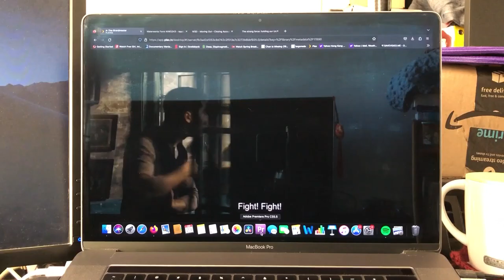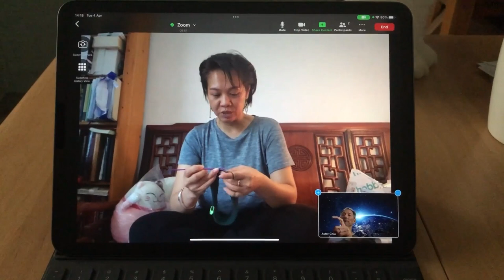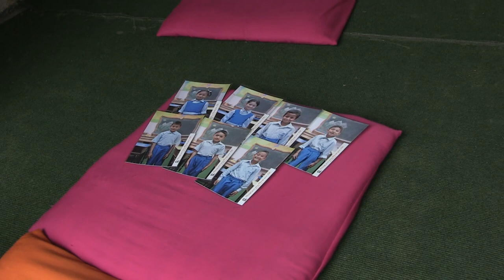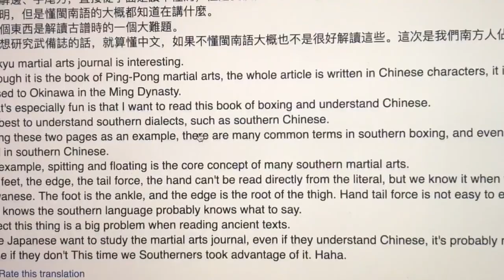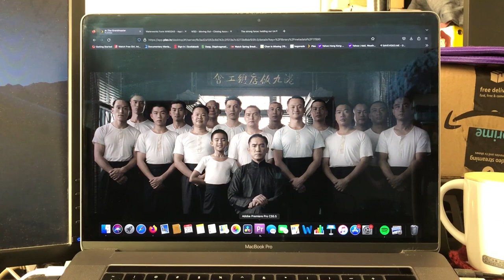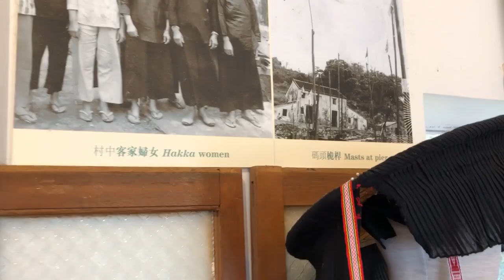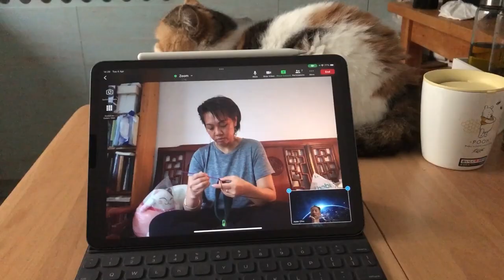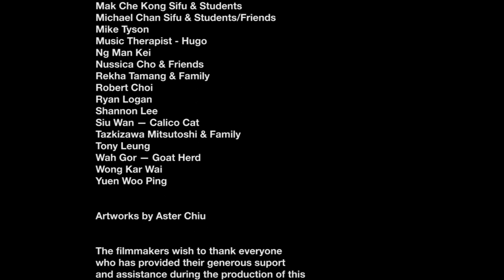MBH: Mind, Body & Healing - (1080p HD) Full Feature Indie Documentary - 2023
The journey of three Asian ladies seeking self-healing for the mind and body through Yoga, kung fu, and music and ceramic therapy. A film by David Chow.

The film highlights Asian diaspora and its impact on world culture. At the same time, it is also a celebration of "Enter the Dragon @ 50",19 August 2023; Asian Heritage Month (North America), May 2023; Mother's Day, 14 May 2023; International Yoga Day, 21 June 2023; South Asian Heritage Month (UK), 18 July - 17 August 2023; and East and Southeast Asian Heritage Month (UK) September 2023.

Watch it here on HyuekaPlus.

About Hyueka
Hyueka focuses on creating an inclusive space for seekers of knowledge and healing. We are an eclectic site, but our mission is to bring serenity and knowledge via a hygge space and media to those who need healing and want to progress in their learning.

About the indie-filmmaker
David Chow, an Asian Canadian started his indie filmmaking journey as early as the Spring of 1982 when he took a 0.5 credit film class just so to watch free movies in the last term of his second year at the University of Toronto as a Science & Arts major. After that he dropped out and pursued his journey of self-healing & mastery through the arts of story-telling and supported himself as a Handy-Man.

About MBH
MBH, is inspired by his own self-healing experiences as a kid, he had suffered spinal cord injuries from accidents and without proper professional medical care for economics circumstance in his native city Hong Kong. The physical and emotional trauma that he has suffered, affected his mind, body and spirits resulted in chronic symptoms of attention deficits, learning and physical disabilities, depressions, anxieties, chronic fatigue & pain that left a trail of debris of dysfunctional existence. His life altering wake-up call was a trip to the emergency room having a stroke like attack and fallen unconscious on a side walk after dinner from a sharp belly pain. He was hospitalized for 4 days at the neurological intense care unit where he witnessed dead patients in body bags were being wheel out the unit as if a check-in area at the heaven's gate. And yet I walked out with a perfect examination where doctors had put me through numerous blood tests and brain scans without detecting any signs of abnormalities.

After my discharged, I started seeking alternative healing from traditional Western medicines and turned to a combination of western and traditional Asian healing treatments such as herbs, acupunctures, yoga, meditations. etc for about 7 yrs that gradually kick started the self-healing process and co-incidentally around the same time during 2016 when I encountered my first character Nussica Cho who allowed me to film her story. Then, the next character and the character. etc would started to appear and allowed me to film as I was just making it as I went along where I absolutely really had no idea what story I was going tell.

Perhaps the only conclusion that I could come up with was either I became insane after I bumped my head on the concert sidewalk, or it's all meant to happen.

The documentary took a span about 7 years to complete where the editing process took over 1.5 years painstakingly shot by shot, built up from hundreds of hours of video footages. Most of the live footages that ended up in the film were shot on an iPhone 8 with the build-in mic.